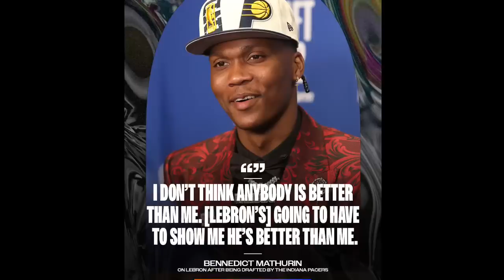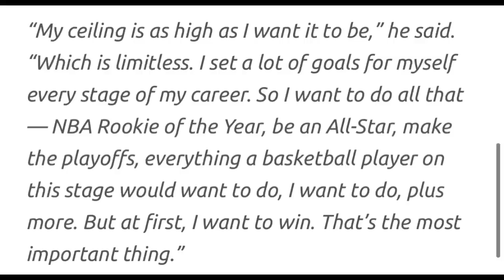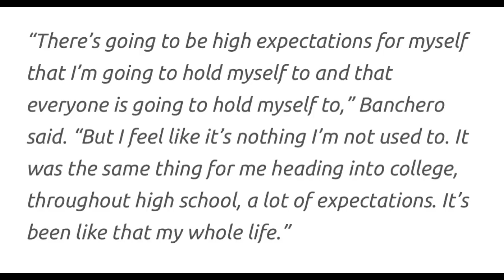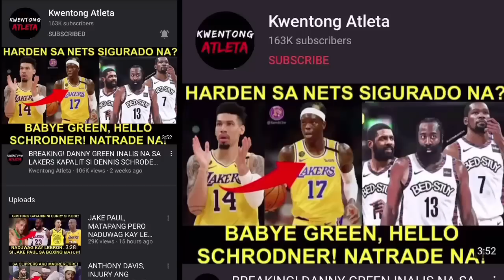MGA ROOKIE NGAYON MASYADONG MAANGAS? NAGBANTA SA BUONG NBA! KD BUMILIB KAY STEPH!